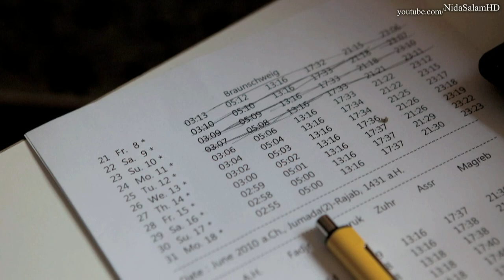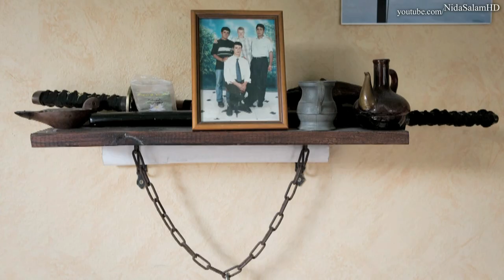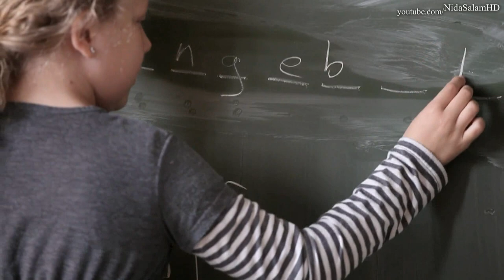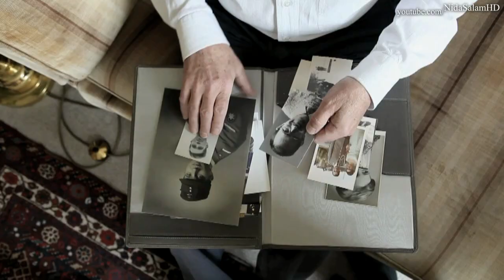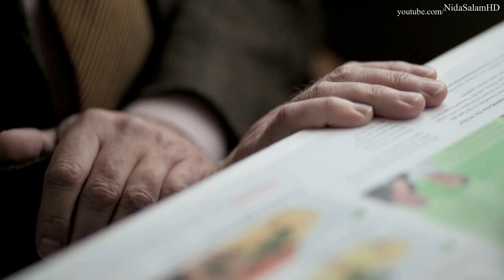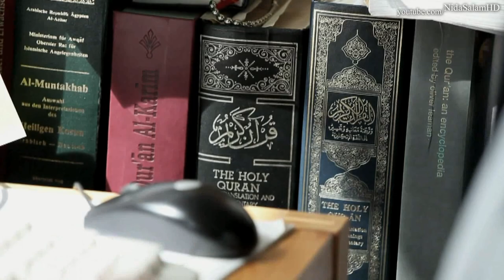ᴴᴰ Deutsche Muslime I Deutschlands Integration läuft I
Es gibt in den Medien zahlreiche Statistiken, welche die phänomenale Rate der zum Islam konvertierenden Menschen beleuchten. Ein Phänomen ist es, dass die Einstiegsrate der zum Islam übergetretenen durch die falsche Darstellung des Islams durch die Medien rasant ansteigt  Obwohl die Authentizität aller dieser Quellen für den Zweck dieses Artikels nicht beurteilt wurde, beinhalten einige davon folgendes:

- Nach dem "The Almanac Book of Facts", stieg die Bevölkerungszahl in den vergangenen zehn Jahren um 137%, das Christentum verzeichnete einen Anstieg um 46%, während der Islam einen Anstieg um 235% verzeichnen konnte.

-100 000 Menschen konvertieren jährlich allein in Amerika zum Islam.  Auf jeden männlichen Konvertierten kommen vier weibliche Konvertierte.

- Laut einem Fernsehbericht: konvertieren 4000 Deutsche jedes Jahr zum ISLAM.
- Ungefähr  25000 Menschen konvertieren allein in Großbritannien zum Islam.

Geschichten von neuen Muslimen: Männer, Frauen, Priester und Theologen, und Bekannten

Was treibt Menschen dazu, zum Islam zu konvertieren?

Das Wesen des religiösen Glaubens ist ziemlich mysteriös.  Als Teil ihrer religiösen Zugehörigkeit glauben die Menschen an eine Vielzahl von Gottheiten.  Es gibt Menschen, die religiösen Glauben an die unsichtbare, höchste, unnachahmliche Macht besitzen, und dann gibt es andere, die an einige Menschen als Götter glauben, oder an Tiere (z.B. Affen), Feuer, Götzen aus Stein, und die Liste geht noch weiter.

Eine Menge wird mit religiösem "Glauben" assoziiert.  Ein Teil davon hat mit Glaubensgrundlagen zu tun, die über Generationen hinweg weiter gegeben worden sind.  Daher ist die Identität der Menschen fest daran gebunden.  Häufig können diese Glaubensdinge und die damit assoziierten Gefühle nicht vollständig durch den Verstand oder irgendwelche vernünftigen Argumente gezeigt werden.  Es ist dabei nichts Richtiges oder Falsches, sondern es ist nur die Art, wie es zu religiösem Glauben gekommen ist.

Fast jeder denkt, sein Glauben und seine Ansichten seien die Richtigen.  Das Zusammensein mit Menschen und Gruppen ähnlichen Glaubens verstärkt den Glauben der Leute, und sie sehen ihn als richtig an, auch wenn logisches Nachdenken und Argumente dies manchmal nicht erklären können.  Das ist einfache menschliche Psychologie.
Der Qur'an fordert die gesamte Menschheit  auf, zu denken und über ihre Angelegenheiten bei verschiedenen Gelegenheiten nachzusinnen.  Dies ist einiges, was der Qur´an dazu sagt:

·  Also machen Wir die Verse (und ihre Erklärung) für die Leute klar, die nachdenken. (Jonas, Quran 10:24)

·   Haben sie sich denn über sich selbst keine Gedanken gemacht?  Gott hat die Himmel und die Erde und das, was zwischen beiden ist, nur in gerechter Weise und für eine bestimmte Frist geschaffen.  Doch wahrlich, viele der Menschen glauben nicht an die Begegnung mit ihrem Herrn.  (Die Römer, Quran 30:8)

·   Er ist es, Der die Nacht für euch gemacht hat, auf dass ihr in ihr ruhet, und den Tag voll von Licht.  Wahrlich, hierin liegen Zeichen für die Leute, die hören können.  (Jonas, Quran 10:67)

·   Meint der Mensch etwa, er würde sich selber überlassen sein?  (Die Auferstehung, Quran 75:36)

· Glaubtet ihr denn, Wir hätten euch in Sinnlosigkeit erschaffen, und ihr würdet nicht zu Uns zurückgebracht?" (Die Gläubigen, Quran 23:115)

·  Meinst du etwa, dass die meisten von ihnen hörten oder verständen?  Sie sind nur wie das Vieh -- nein, sie sind noch weiter vom Weg abgeirrt.  (Die Unterscheidung, Quran 25:44)

·  Haben sie denn nicht darüber nachgedacht, dass ihr Gefährte (Muhammad) nicht besessen ist?  Er ist nichts anderes als ein deutlicher Warner.  (Die Höhen, Quran 7:184)

·  Hätten Wir diesen Qur'an auf einen Berg herabgesandt, hättest du gesehen, wie er sich gedemütigt und aus Furcht vor Gott gespalten hätte.  Und solche Gleichnisse prägen Wir für Menschen, auf dass sie nachdenken mögen.  (Die Versammlung, Quran 59:21)